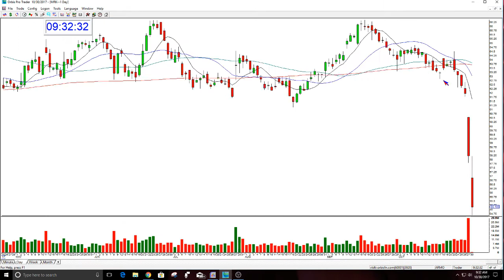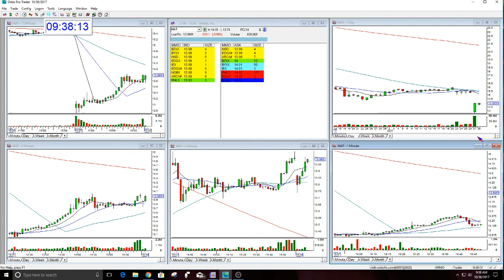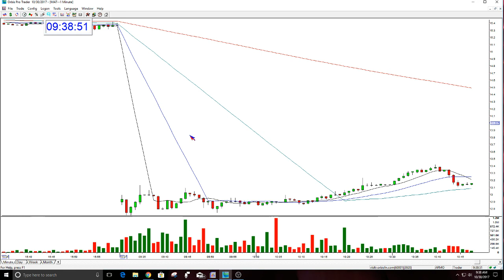The Stock Swoosh Show Live Trading Room Part 1-10-30-2017